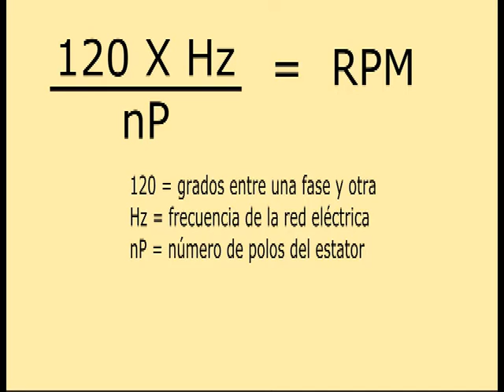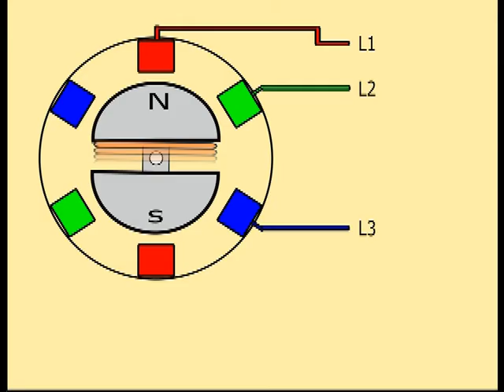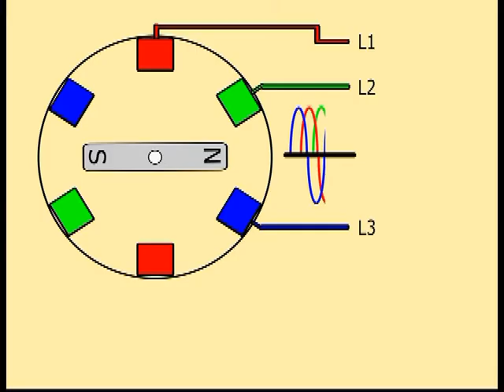Diferencias entre motor síncrono y asíncrono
Explicación muy básica de las diferencias entre los motores trifásicos del tipo jaula de ardilla (asíncronos) y los de rotor de imán permanente o electroimán (síncronos).